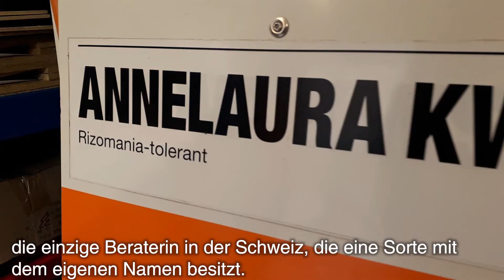2 Fragen an unsere KWS Anbauberaterin Anne-Laure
Unsere KWS Anbauberaterin Anne-Laure Varidel beantwortet 2 Fragen zu ihrer Arbeit bei KWS. Sie verrät uns auch ihre Lieblings-Maissorte.